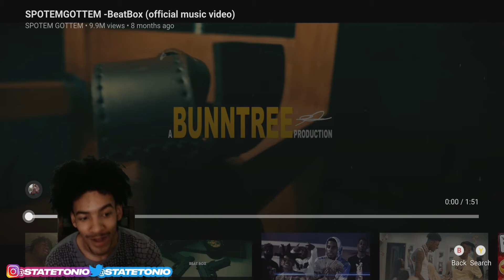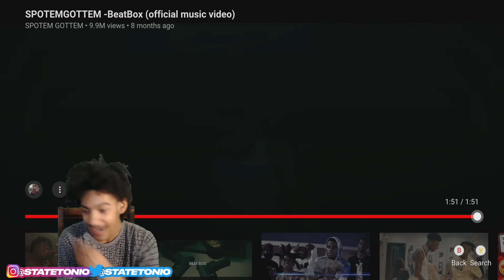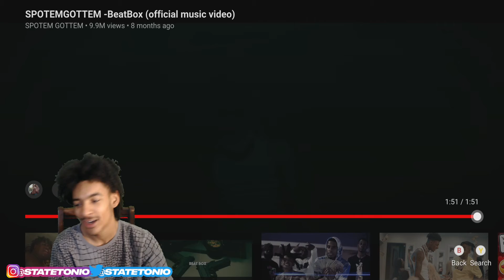SPOTEMGOTTEM -BeatBox! StateTonio Reaction